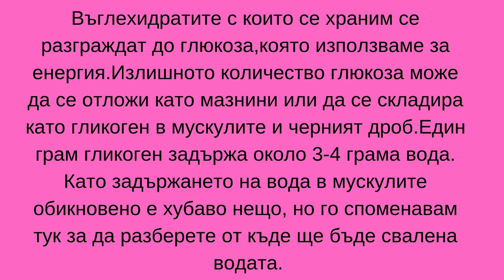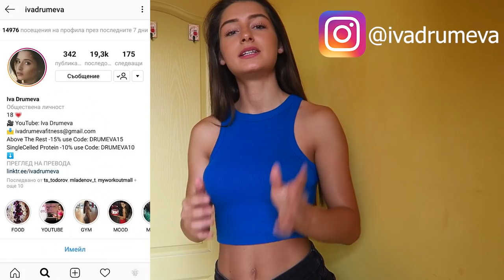ЕФЕКТИВНИ ЛИ СА ДЕТОКС ДИЕТИТЕ